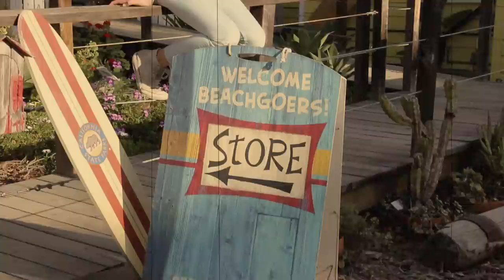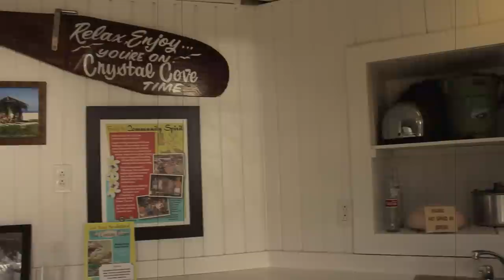Crystal Cove Cottages - Beach Cottage by the Sea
Could your non-profit use a great video like this one to help boost global branding and recognition. Find out how affordable video can be.  Crystal Cove's historic beach cottages, Laguna Beach is a fantastic place to make reservations for your next vacation in Newport Beach. Visitors come to Crystal Cove to enjoy the sun, the sand, the restaurants and the unique historic cottages. Reservations can be made on line in advance or guests can can come to the park for the day and enjoy the surf, sand and tradition of Crystal Cove that dates back to the late 1800s. The Crystal Cove Alliance has been working hard to raise money to restore all of the cottages to their original glory and accomplish this through your generous donations, but Crystal Cove Alliance is so much more.  Crystal Cove Alliance helps maintain the parks and trails, provide open access to visitors as well as ecological protection and education of this beautiful beach, wilderness trails and amazing natural resource. Crystal Cove Alliance strives to maintain the Crystal Cove State Park as it was 100 years ago when visitors would come her to camp, bath in the cool waters and paint.  There are lots of great reasons to preserve this natural resource so get involved and donate today, your funding helps Crystal Cove Alliance's mission of restoration of these historic cottages by the sea in beautiful Laguna Beach.